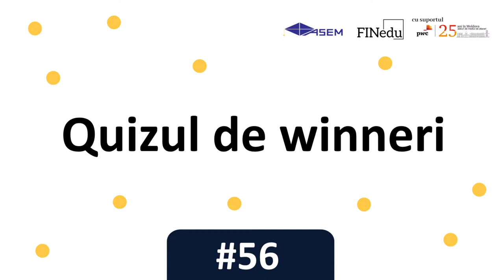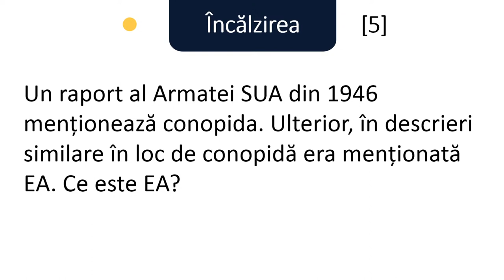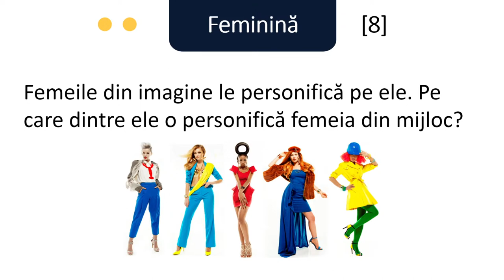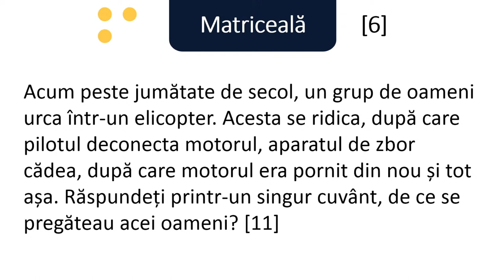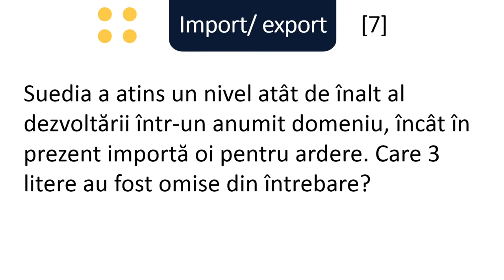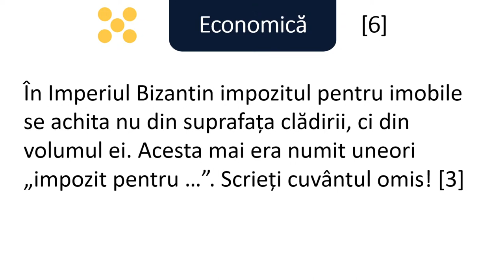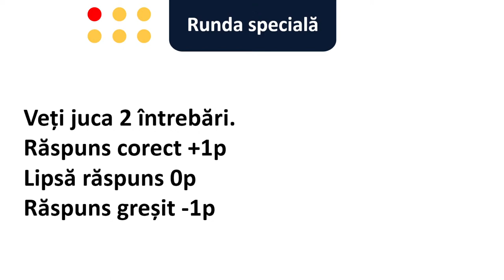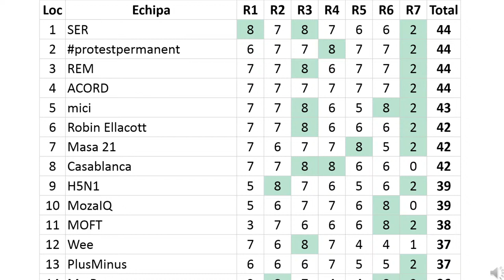Quizul de winneri 56 (24.09.2021)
Formular pentru răspunsuri -
sau
AO „Clubul Moldovenesc de Jocuri Intelectuale”
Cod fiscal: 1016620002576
BC Mobiasbanca – OTP Group SA
Codul băncii: MOBBMD22
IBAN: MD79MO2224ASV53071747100